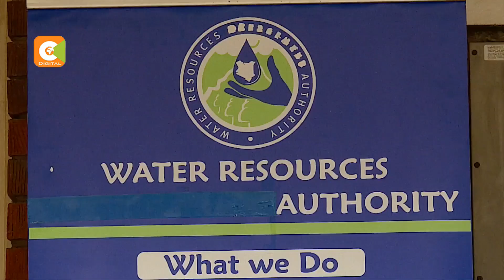Flash floods wreak havoc across the country. Mother, child swept away by floods in Bomet,